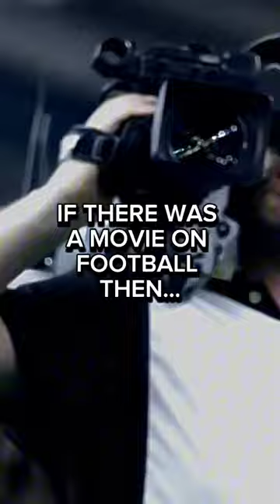IF😎THERE WAS🤔A MOVIE🤩ON FOOTBALL⚽THEN💫PART 4 SHORT👀football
IF THERE WAS A MOVIE ON FOOTBALL THEN...
SHORT EDIT , PART 4.

Music 🎵 : Loosing Interest ( Timmies )